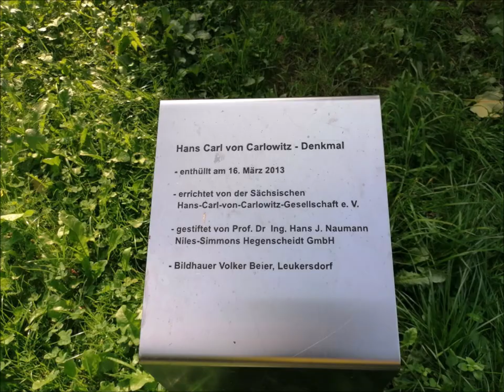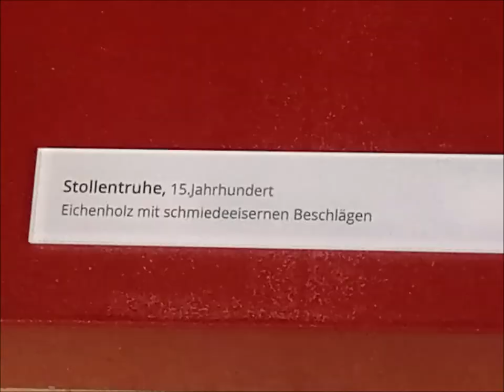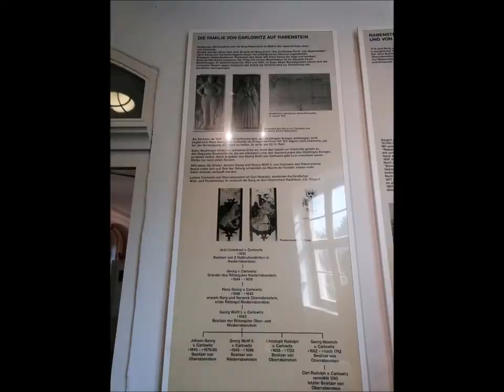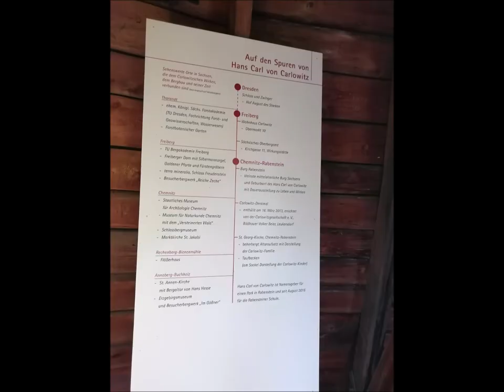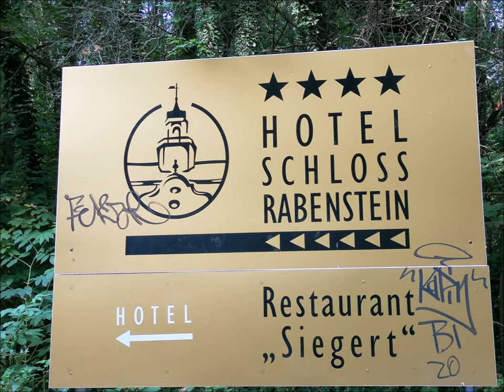Burg Rabenstein - Mittelalterliche Burg in Sachsen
Die Burg Rabenstein, die kleinste mittelalterliche Burg Sachsens, befindet sich im Chemnitzer Stadtteil Rabenstein und ist Geburtsort von Hans Carl von Carlowitz, mit einer Dauerausstellung, über sein Leben und Wirken.
Es gehört als „Burgmuseum Rabenstein“ zum Schlossbergmuseum Chemnitz. Unweit des Burgfelsens, auf dem die heutige Burganlage steht, befinden sich das Schloss Rabenstein sowie der Stausee Oberrabenstein, an den sich der Rabensteiner Wald anschließt.
Die Lage ist in einem Seitental auf einem Felssporn (14 m hohe Klippe aus Glimmerschiefer) im Ortsteil Rabenstein.
Die Burganlage ist aus dem Jahr 1170,  nach den Rittern von Mönchen des Chemnitzer Bergklosters und in der Neuzeit von Mitgliedern des Kursächsischen Hofes bewohnt, wovon die Fresken aus dem 17. Jahrhundert im Palas noch heute Zeugnis ablegen.

Burg Rabenstein ist Ausflugsziel, Burghotel und eine einzigartige Tagungs- und Eventlocation mit historischem Ambiente.